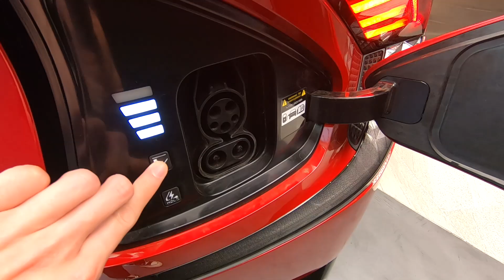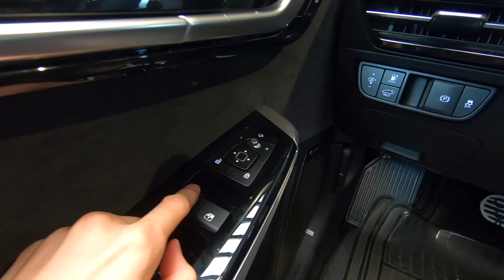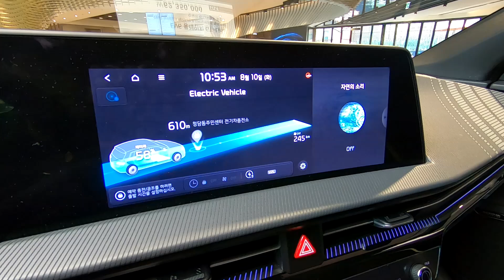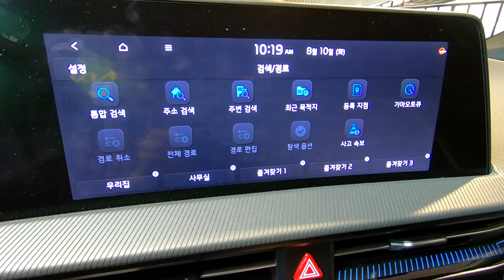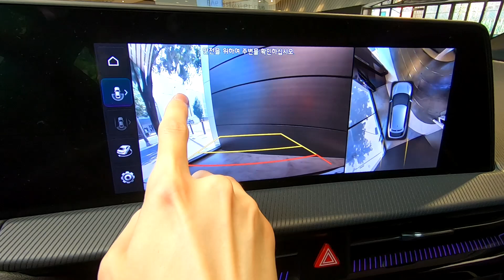2022 Kia EV6 GT Line Exterior & Interior | Walkaround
2022 Kia EV6 GT Line Exterior & Interior Walkaround, Detailed First Look

2022 기아 EV6 GT라인 외관 및 실내 디자인 POV
1인칭 시점 영상입니다.
- 외/내장 칼라
기아 EV6 롱레인지 GT라인 : 런웨이 레드 / 화이트 포인트
* 영상 촬영 장비 : 고프로 히어로7 블랙, 페이유 빔블2A
* 영상 편집 프로그램 : 다빈치 리졸브
* 영상 촬영 장소 : 기아자동차 BEAT360